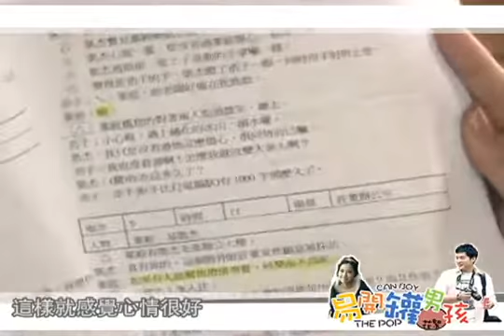《易開罐男孩》幕後花絮_周采詩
《易開罐男孩》

演員：許孟哲、周采詩、黃暐婷、陳志強
劇情大綱：
一個開朗活潑的陽光男孩，遇到了一個令他一見鐘情的美麗富家女，幾次試探女孩的芳心，女孩因為剛剛才結束一段感情，因此無法敞開心接受他，但是女孩看著自己的好友即將步入禮堂，他開始厭惡這種寂寞的感覺，男孩的熱情能否溫暖女孩的芳心呢？男孩發現女孩的身世並不單純，到底女孩的背後藏了什麼秘密？

凱亞娛樂精緻偶像劇♥亞當與夏娃♥系列－－
《幸福萬靈丹》《秘密的她》《為愛固執》《易開罐男孩》
自2012年3月10日起，每周六晚間20:00~21:00，於凱亞綜合台播出，歡迎準時收看！

若您不確定府上的有線電視♥凱亞綜合台♥在第幾頻道【可前往 查看】

凱亞娛樂精緻偶像劇♥亞當與夏娃♥系列劇集
都會男女的愛恨嗔癡，總是女性觀眾最關心的話題
集合溫昇豪、小禎、許孟哲、任容萱...等一線俊男美女
勾勒出風格獨特的偶像單元連續劇♥亞當與夏娃♥
2012年凱亞綜合台♥與您心動相遇